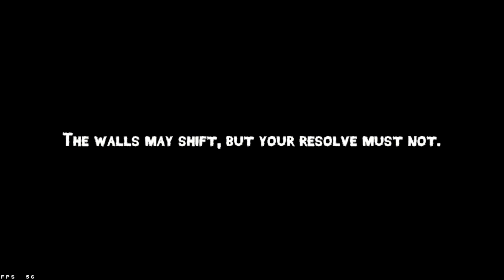Backrooms Descent: Horror Game - Gameplay Walkthrough Part 1 - Level 1 (Android,PC) 2024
the eerie depths of the Backrooms in this chilling horror game! Join us for Part 1 of our gameplay walkthrough as we navigate Level 1, encountering unsettling entities and unraveling the mysteries of this enigmatic labyrinth. With heart-pounding moments and spine-tingling encounters, brace yourself for a journey into the unknown.

Game: Backrooms Descent
Platform: Android, PC
Release Year: 2024